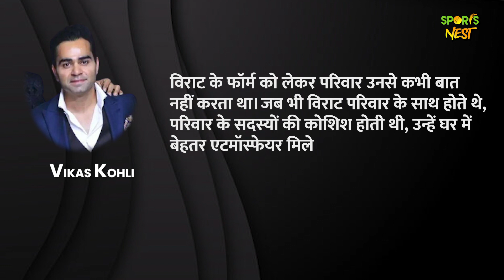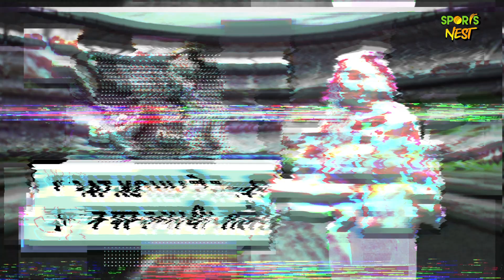IND VS BAN: Virat Kohli's brother shocking reaction after his 44th ODI century against Bangladesh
The 3rd ODI between India and Bangladesh turned out to be a sublime occasion for Indian fans as Virat Kohli ended the year 2022 with his 72nd international century. It has been 40 months since Kohli last scored a century in ODI cricket, but ended the wait on Saturday. In terms of total centuries, Kohli surpassed Ricky Ponting and he is now behind Sachin Tendulkar in terms of total centuries across all formats.His brother's reaction was priceless when asked about virat's 44th ODI century